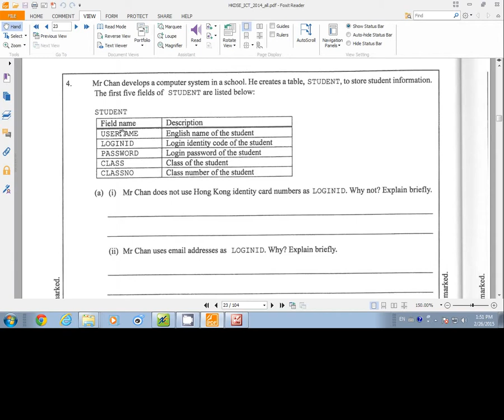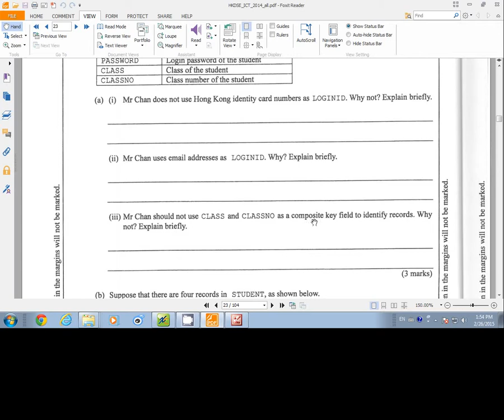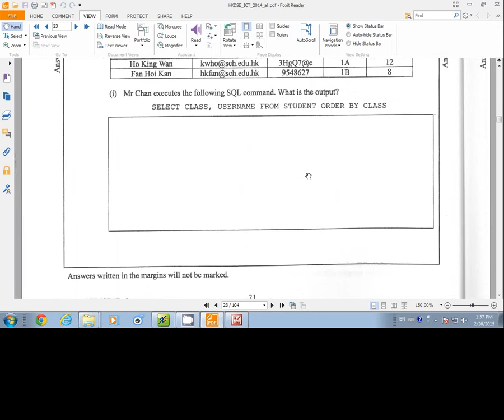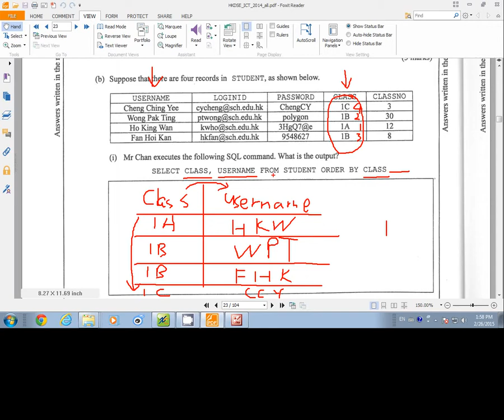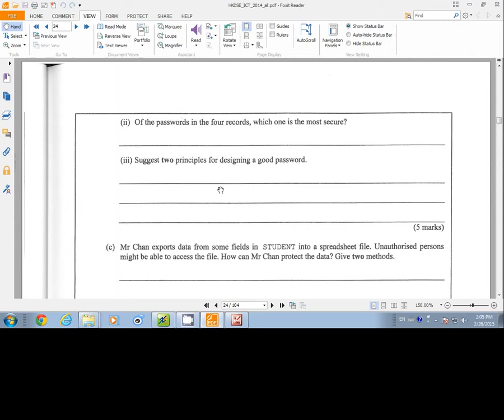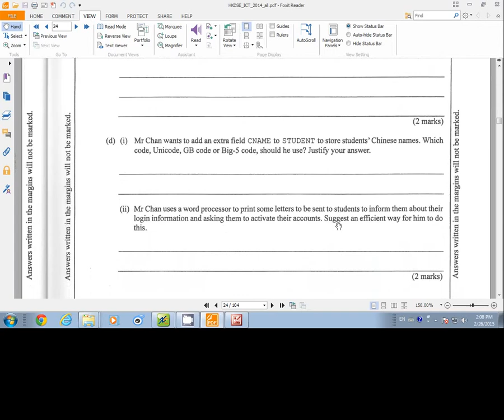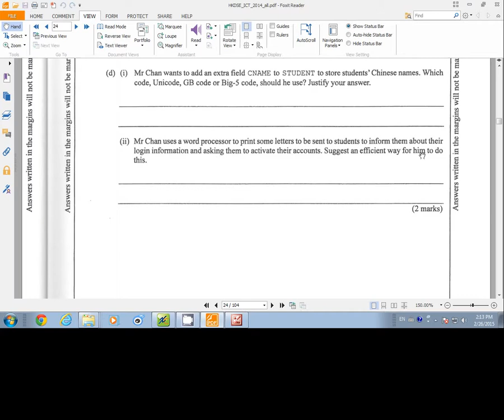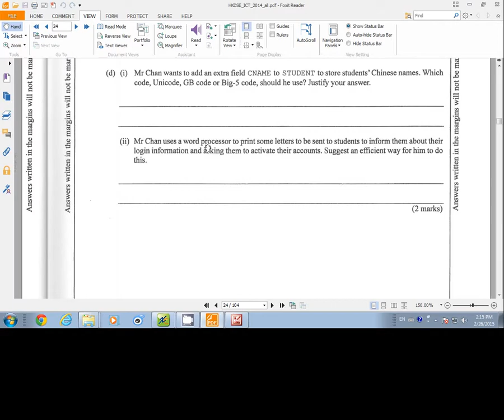ICT2014 P1BQ4 20150226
HKDSE ICT 2014 P1B Q4